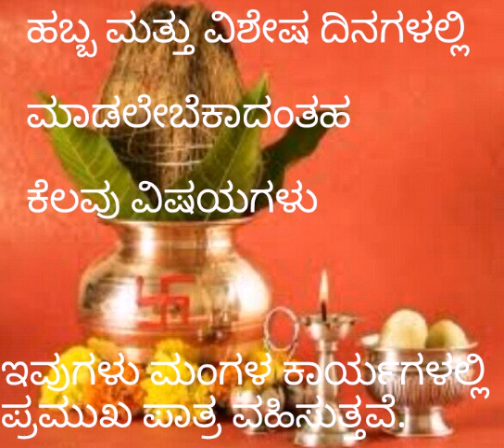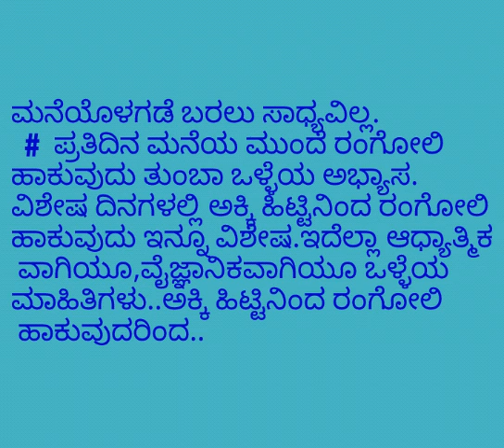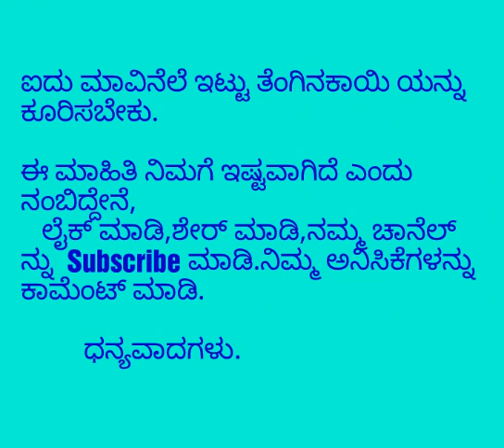ಹಬ್ಬ ಮತ್ತು ವಿಶೇಷ ದಿನಗಳಲ್ಲಿ ತಪ್ಪದೇ ಮಾಡಬೇಕಾದ ಕೆಲವು ವಿಷಯಗಳು / Do this in Festival and Special days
ಮುಖ್ಯವಾಗಿ ಹಬ್ಬ ಹಾಗೂ ವಿಶೇಷ ದಿನಗಳಲ್ಲಿ ಮಾಡಲೆಬೆಕಾದಂತಹ ಕೆಲವು ವಿಷಯಗಳನ್ನು ಈ ವೀಡಿಯೊ ದಲ್ಲಿ ತಿಳಿಸಿದ್ದೇನೆ,

ಇದು ನಿಮಗೆ ಉಪಯುಕ್ತ ಮಾಹಿತಿ ಎಂದು ಭಾವಿಸಿದ್ದೇನೆ.

                     ಧನ್ಯವಾದಗಳು.